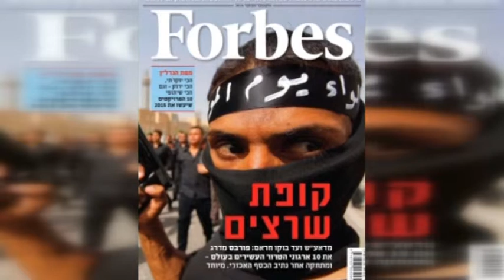EN ZENGİN TERÖR ÖRGÜTÜ VTR